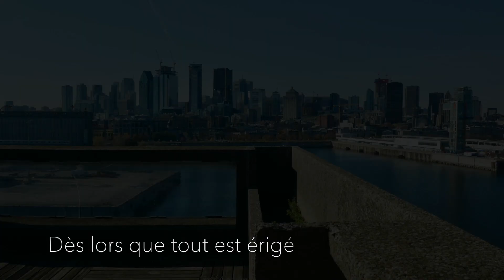2022 - Blue Red Black - Paris & Montreal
Bleu Rouge Noir
Lyrics, photos, video and timelapse : Frederic Zours